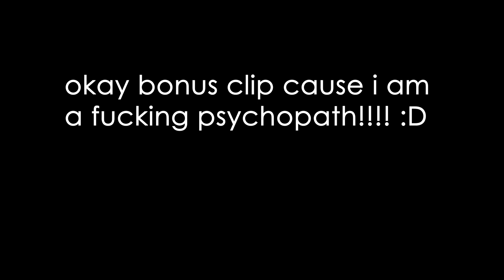overwatch 2 fiend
another silly little mediocre montage! god i love (really really hate) overwatch 2! I unbound my s key just for this!